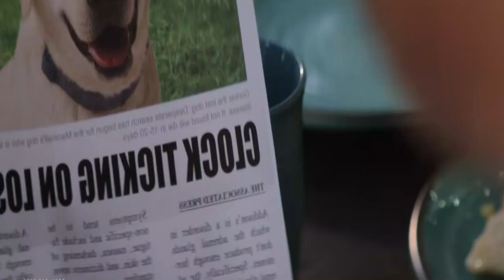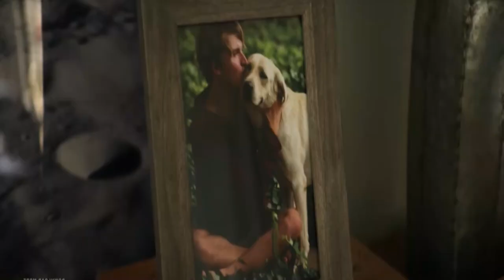20Days to Live: A young man and his father begin a desperate search to find their beloved dog Gonker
Clock ticking on Lost Dog who has 20 Days to Live: A young man and his father begin a desperate search to find their beloved dog Gonker
[Dog Gone 2023 movie Recap Ending Explained]

Rob Lowe plays a businessman who teams up with his son to explore the Appalachian Trail for a missing dog in the movie "Dog Gone." Making "predictive assumptions" is how he once defines his area of competence.

Cast
*Rob Lowe (John Marshall)
*Johnny Berchtold (Fielding Marshall)
*Kimberly Williams-Paisley (Ginny Marshall)
*Nick Peine (Nate)
*Savannah Bruffey (Peyton Marshall)
*Susan Gallagher (Mrs. Goodwin)
*Brian Brightman (Ginny’s Dad)
*Holly Morris (Ginny’s Mom)